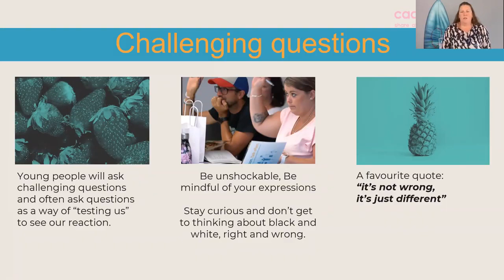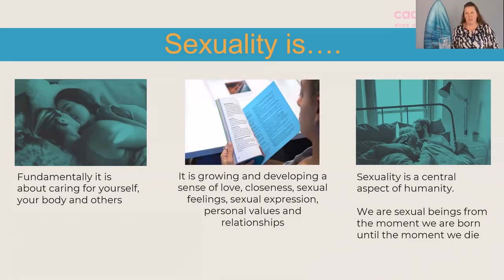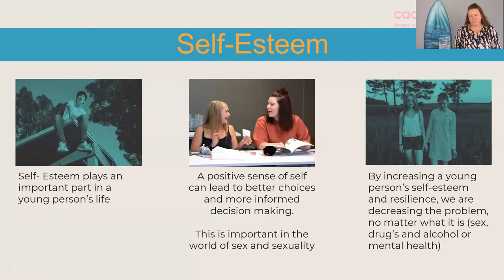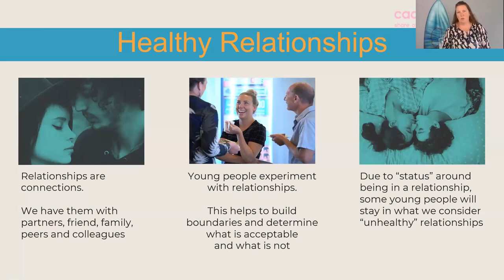Talk Soon Talk Often - Chapter 2: Sexuality, Self-Esteem & Healthy Relationships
Join us we discuss the fundamentals of  - Sexuality, Self-Esteem & Healthy Relationships based on the book Talk Soon Talk Often a guide for parents and carers to talk to young people about sex.
This health education video contains information about safer sex practices. We invite you to engage with this education material using the appropriate discernment.

TIMESTAMPS:
00:00 Sexuality
01:57 Self-Esteem
06:20 Healthy Relationships